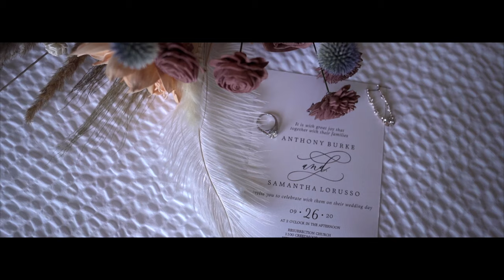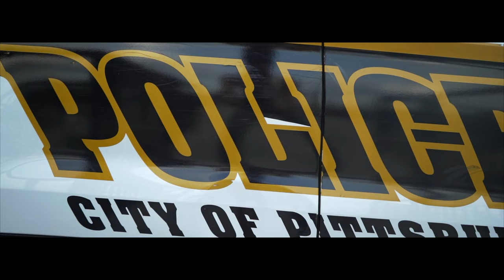Pittsburgh Wedding | Early Dawn Productions | Sam + Tony Feature Film